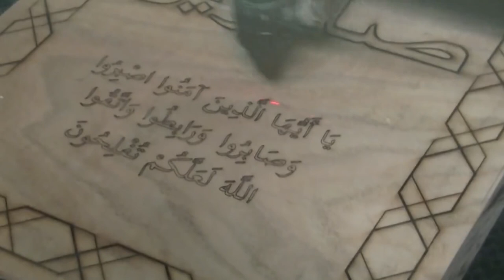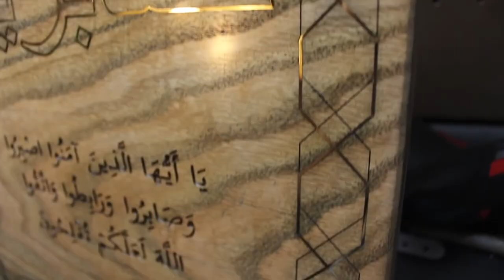Einlegearbeiten von Ninjosh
Metalleinlagen in edlen Holzoberflächen werden mit Drähten hergestellt. Das Einziehen erfordert viel Geduld und Fingerspitzengefühl.